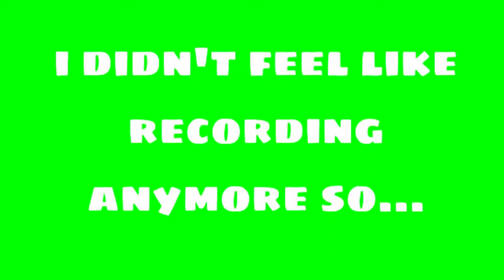the most boring vlog ever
if anyone makes fun of me for starting youtube again, i’ll sob. so, don’t.

song credits!
disciples by tame impala!